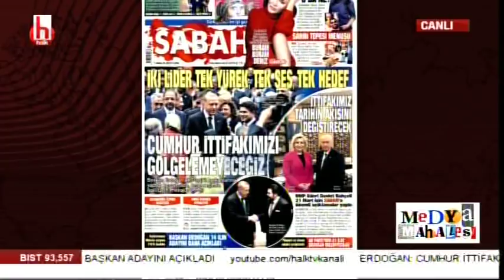Siyasetin Bugünü / Ayşenur Arslan ile Medya Mahallesi / 1. Bölüm - 07.12.2018